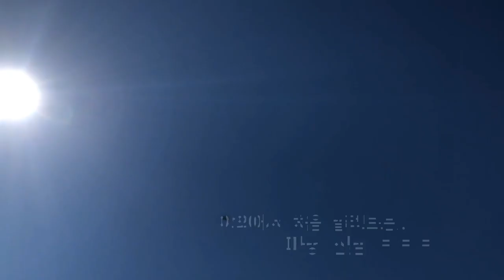[찬솔아빠] 야외 드론 체험기! 테란 미니드론 TR-mini1, 입문용 드론, 리뷰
꿀잼~ ㅋㅋ